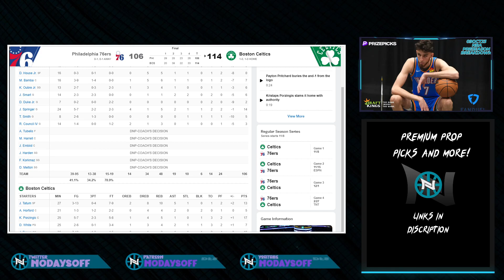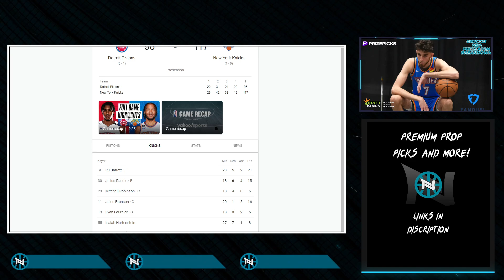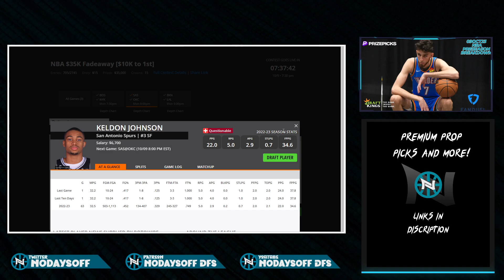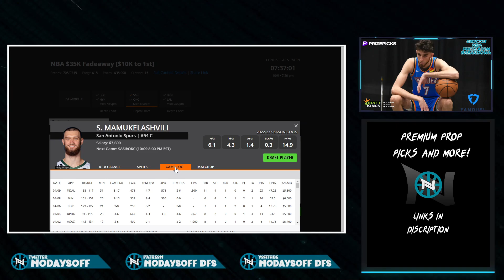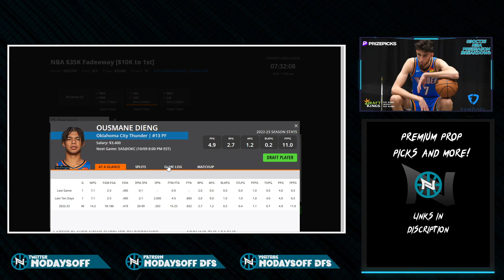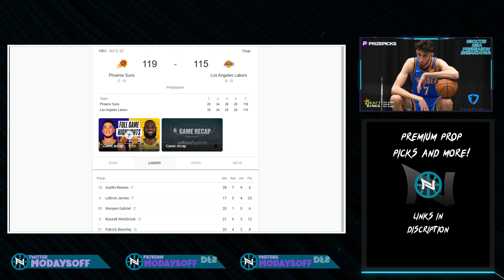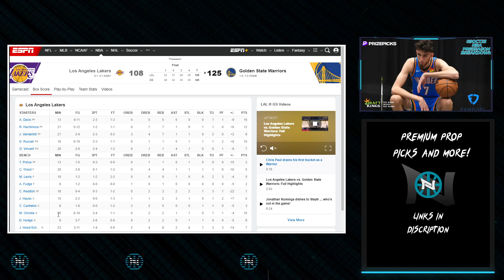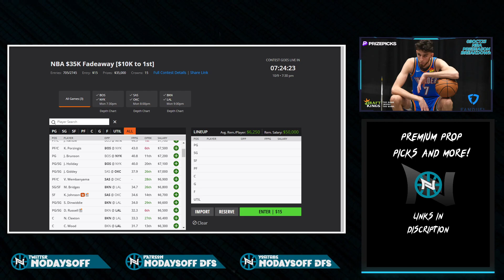NBA PRESEASON DFS SLATE BREAKDOWN AND BEST PROP PICKS 09OCT23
Check out the DGF optimizer and get a WEEK FREE when you sign up